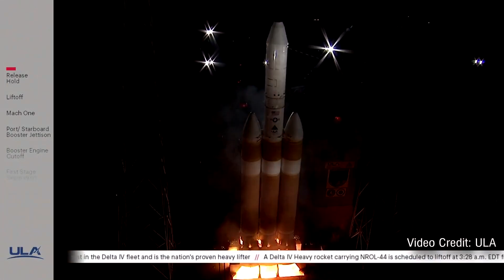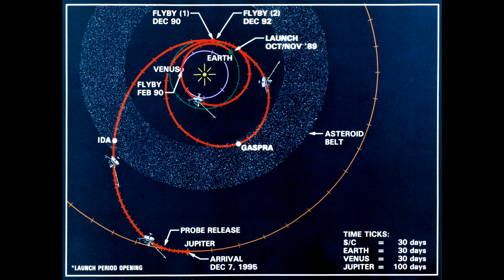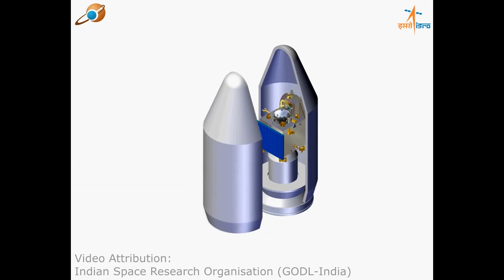DeltaIV Heavy's New Launch CONFIRMED, SpaceX Starship SN8 Grows New Fins, and China Ocean-Launches!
Starship SN8 construction continues nicely, China launches from a boat, and DeltaIV Heavy gets a new launch date!

The awesome Starship SN8 animation is by Corey, of C-Bass  Productions! Follow him on Twitter here:

Chapters:
00:00 Intro
00:33 Last Week's Events
04:01 This Week's Launches
05:39 This Week through History
10:27 Closing Thoughts